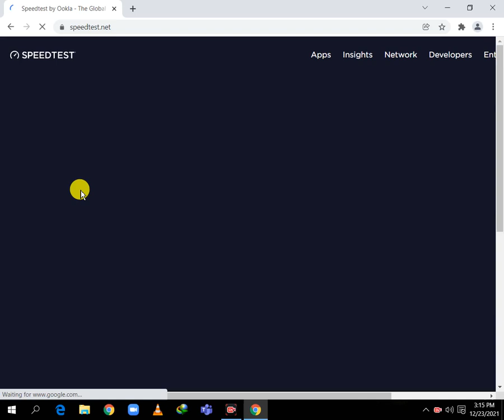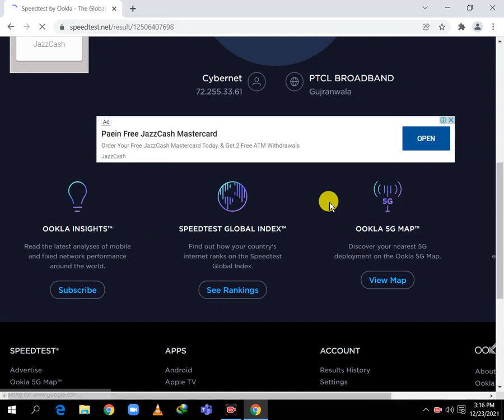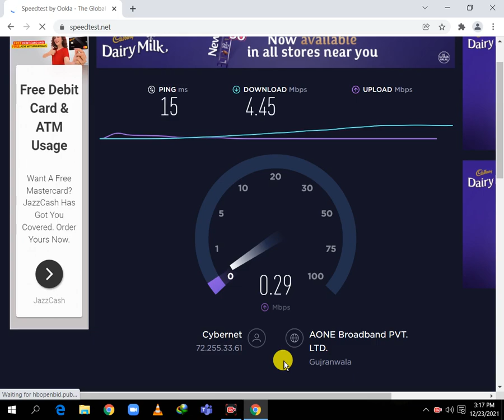how to increase your internet speed_easy to increase internet speed_ internet speed kaise fast kare.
How to Increase internet Speed in Pakistan - How to Increase internet Speed On Android. How to make your Internet speed faster with 1 simple setting! New Method. how to check internet speed in pc. pc me internet speed kaise dekhe. Increase Download Speeds IDM. How To Increase IDM Download Speed 2021 | Upto 1MBps | IDM